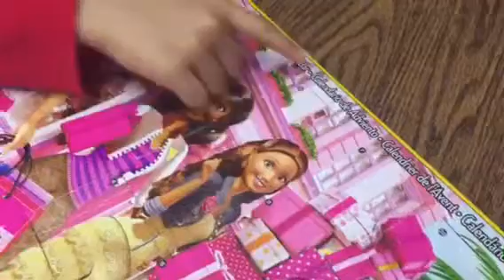Barbie Day 13 - Is it going to be Lucky or Unlucky with the Advent Calendar with Jellybean Joy in 2